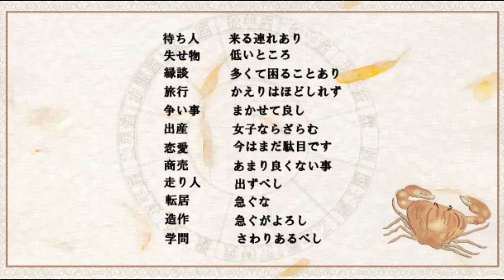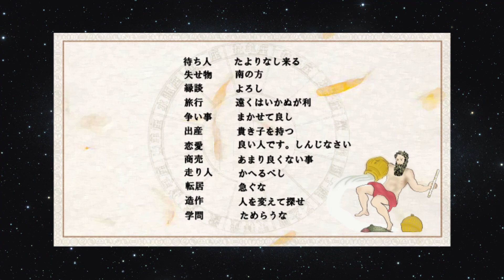1月2日週 12星座今週の評価値